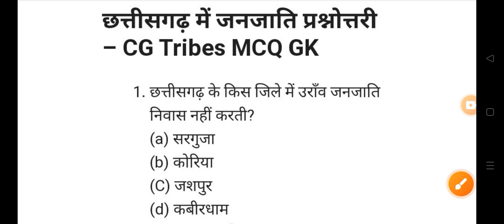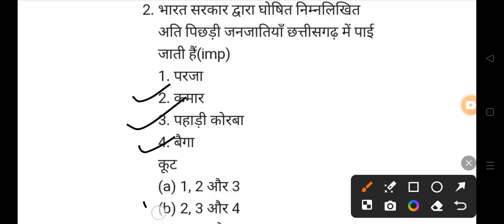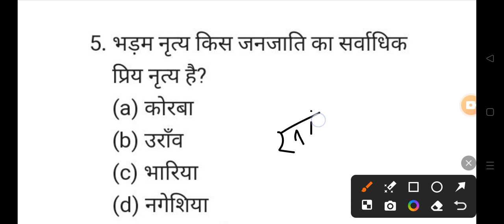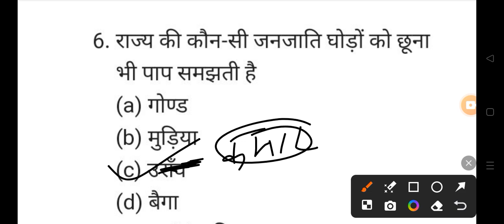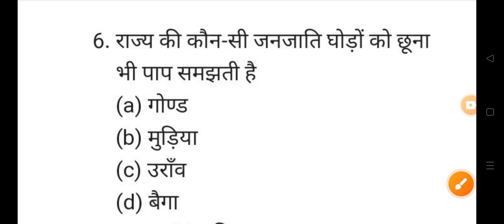छ.ग. सामान्य अध्ययन (छ.ग.की जनजातियाँ ) MCQ SI PSC POLICE VYAPAM EXAM 2024 👇👇shots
छ.ग. सामान्य अध्ययन (छ.ग.की जनजातियाँ ) MCQ SI PSC POLICE VYAPAM EXAM 2024